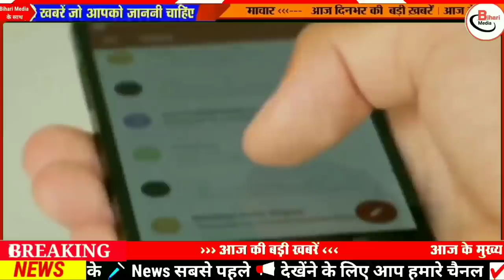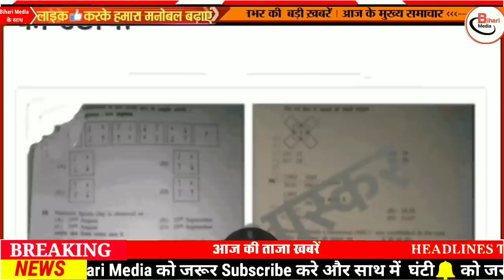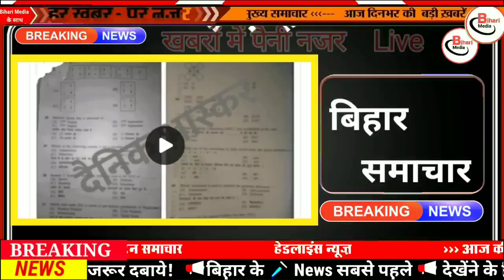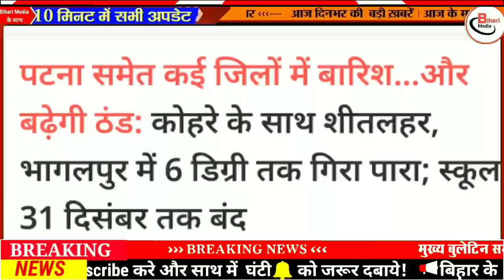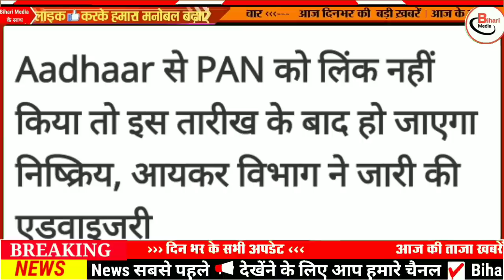Today 31 December bihar news|bihar news,bihar ka news|Gaya news,bhagalpur news|biharinews